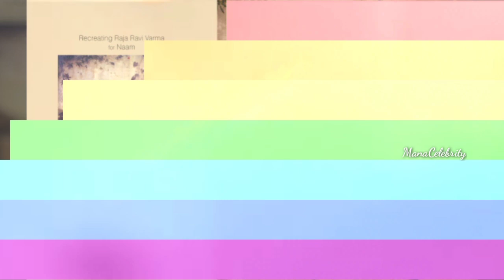Ravi Varma Paintings Re-Creation with South indian Actresses - Samantha, Shruthi Hassan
Don't Miss this Beautifull Paintings Photoshoot of Popular South indian Actresses